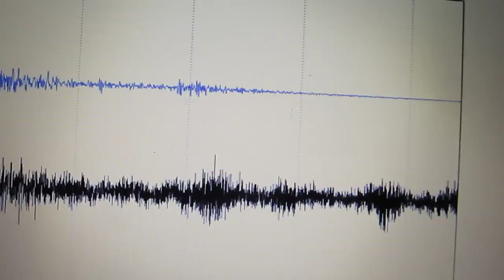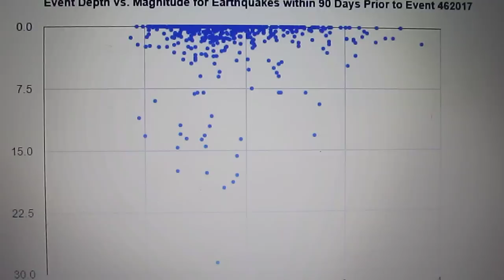URGENT !, Cascade Range Volcanoes , Are They Next ? 9-29-14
Eyes Open No Fear !!!

High to Very High Threat Potential
Crater Lake
Glacier Peak
Mount Adams
Mount Baker
Mount Hood
Mount Rainier
Mount St. Helens
Newberry
Three Sisters

Moderate Threat Potential
Mount Bachelor